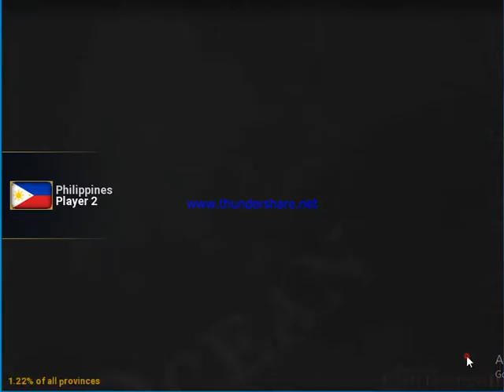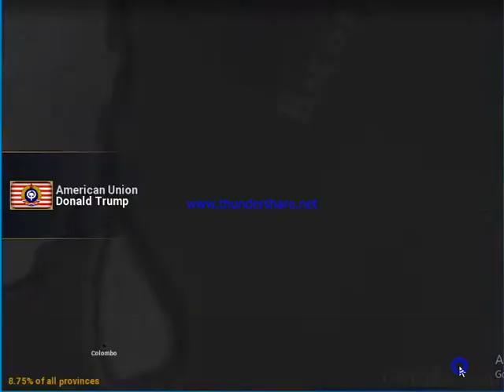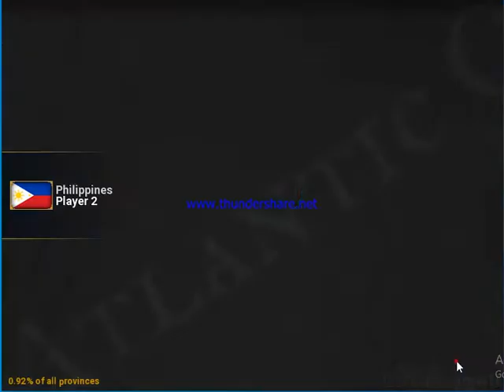AOC2: Us France Ph Team Storyline Pt 3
Members:
United States (Founder and Leader)
France (Co Leader/Member)
Philippines